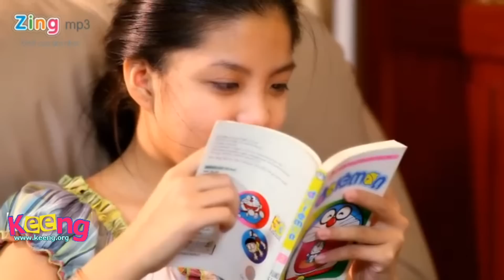Anh Hai Duong Diem Duyen